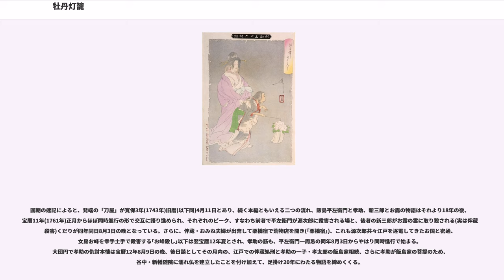牡丹灯籠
牡丹灯籠（ぼたん どうろう）、怪談牡丹灯籠は、明治の三遊亭圓朝25歳の時の作品。落語の怪談噺。

江戸時代末期の1861～1864年頃、浅井了意による怪奇物語集『御伽婢子』、深川の米問屋に伝わる怪談、牛込の旗本家で聞いた実話などに着想を得て創作された。速記本が1884年(明治17年)に刊行されている。

このうち『御伽婢子』（寛文6年、西暦1666年刊）は、中国明代の怪奇小説集『剪灯新話』に収録された小説『牡丹燈記』を翻案したもので、若い女の幽霊が男と逢瀬を重ねたものの、幽霊であることがばれ、幽霊封じをした男を恨んで殺すという話だった。
圓朝はこの幽霊話に、仇討や殺人、母子再会など、多くの事件と登場人物を加え、それらが複雑に絡み合う一大ドラマに仕立て上げた。
圓朝没後は、四代目橘家圓喬・五代目三遊亭圓生・六代目三遊亭圓生・五代目古今亭志ん生・初代林家彦六など歴代の大真打が得意とした。

明治25年（1892年）7月には、三代目河竹新七により『怪異談牡丹灯籠』（かいだん ぼたん どうろう）として歌舞伎化され、五代目尾上菊五郎主演で歌舞伎座で上演されて大盛況だった。

以後、演劇や映画にも広く脚色され、特に二葉亭四迷は圓朝の速記本から言文一致体を編み出すなど、その後の芸能・文学面に多大な影響を与えた。

現代では「四谷怪談」や「皿屋敷」と並び日本三大怪談と称せられるが、広く知られる『お露の亡霊に取り憑かれた新三郎の悲劇』は、本来の長編から前半の中心部分を切り取って仕立て直した短編にあたる。下記の映像版などもほぼこの短編にもとづいている。

『剪灯新話』は、中国から伝えられたのち、江戸中期の怪談集「奇異雑談集」・「伽婢子」に翻案され、そのモチーフは上田秋成の「雨月物語」・山東京伝の「復讐奇談安積沼」などの読本、四代目鶴屋南北の脚本「阿国御前化粧鏡」に採用されるなど、日本でもなじみ深いものであった。現行の「牡丹灯籠」はそれらの先行作を発展させたものである。
『伽婢子』版牡丹灯籠に登場する男の名前は「荻原新之丞」であり、圓朝はこれに着想を得たものと考えられる。

日本の怪談（四谷怪談や皿屋敷、同じ作者による「累ヶ淵」など）が深い怨恨を抱いた亡霊や、宿世の因縁・怨恨の連鎖を主たるテーマとしているのと比して、亡霊と人間との恋愛を描くという点で、原作に見られる中国的な趣きを強く残しているものと言える。このモチーフは、映画『チャイニーズ・ゴースト・ストーリー』に取り上げられた『聊斎志異』収録の「聶小倩」などと通じるものがある。
さらに、日本の幽霊には足が無いのが一般的であるのに対して、牡丹灯籠のお露は、カランコロンと駒下駄の音を響かせて夜道を歩いて来る、という演出にも、中国的な幽霊の名残りが見られる。

浪人の萩原新三郎は、ふとしたことから旗本飯島平左衛門の娘、お露と知り合う。お互いに一目惚れしたふたりは理無い仲となり、お露は夜ごと牡丹灯籠を下げて新三郎の元を訪れ、逢瀬を重ねる。しかし、お露の正体は怨霊/亡霊だった。
日ごとやつれてゆく新三郎に旅の修験者/寺の和尚が真実とお札を授け、家中の戸にこれを貼って期限の日まで籠もり、夜が明けるまで決して出てはならない、と告げる。
言われたとおりに新三郎が閉じ籠もっていると、毎晩お露は家の周りを回りながら、中に入れず恨めしげに/悲しげに呼びかけてくる。
最終日、新三郎は、朝になったと騙されて/命よりお露への想いを優先して、自らお札を剥がして外へ出る。

長編人情噺の形をとっており、多くの部分に分かれているが、六代目三遊亭圓生はお露と新三郎の出会いを「お露新三郎」・お露の亡魂が新三郎に通い祟りをなすくだりを「お札はがし」・伴蔵の悪事の下りを「栗橋宿/お峰殺し」「関口屋のゆすり」にそれぞれ分けて演じていた。

原作となる「牡丹灯記」（『剪灯新話』所収）では、元朝末期の明州が舞台となっている。主人公は喬某という書生であり、符麗卿と金蓮というのが、亡霊と侍女の名前である。

圓朝の「怪談牡丹灯籠」の速記本は22個の章に分かれている。各章の概要は以下のとおり。

圓朝の速記によると、発端の「刀屋」が寛保3年(1743年)旧暦(以下同)4月11日とあり、続く本編ともいえる二つの流れ、飯島平左衛門と孝助、新三郎とお露の物語はそれより18年の後、宝暦11年(1761年)正月からほぼ同時進行の形で交互に語り進められ、それぞれのピーク、すなわち前者で平左衛門が源次郎に殺害される場と、後者の新三郎がお露の霊に取り殺される(実は伴蔵が殺害...